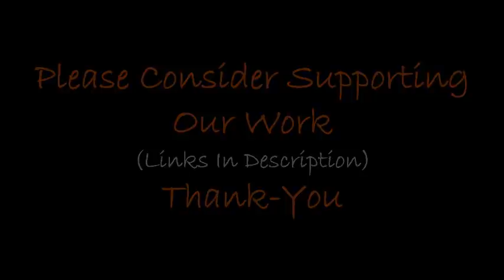Amatia ~ "Impossible Ancient Ruins" In Albania?